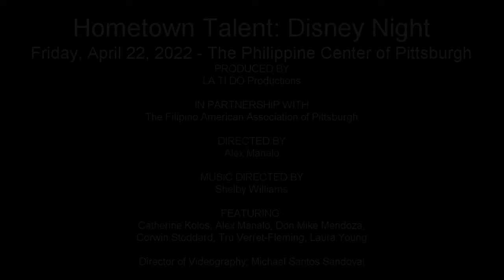Corwin Stoddard - "If I Can't Love Her" (Beauty and the Beast: The Broadway Musical)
Hometown Talent: Disney Night
Friday, April 22, 2022 - The Philippine Center of Pittsburgh

LA TI DO is collaborating in a year-long partnership with The Filipino American Association of Pittsburgh to present a new monthly performance series featuring FAAP and Pittsburgh artists, along with special guests, called Hometown Talent.

Co-Hosted by Don Mike Mendoza and Alex Manalo, this cabaret will happen at The Philippine Center of Pittsburgh to benefit the Filipiniana Room and Stage Renovation.

The Filipino American Association of Pittsburgh

DIRECTED BY
Alex Manalo

Shelby Williams

FEATURING:
Catherine Kolos, Alex Manalo, Don Mike Mendoza, Corwin Stoddard, Tru Verret-Fleming, Laura Young